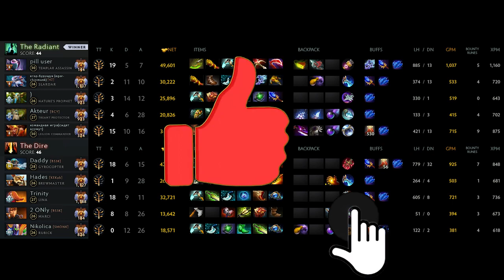9Pandas.kiyotaka - Templar Assassin | Midlane Gameplay Dota 2 Patch 7.34b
9Pandas.kiyotaka - Templar Assassin | Midlane Gameplay Dota 2 Patch 7.34b

Average MMR : 9.174

Player Profile
kiyotaka
Gleb "kiyotaka" Zyryanov (also known as depressed kid) (born August 19, 2004) is a Russian player who is currently playing for 9Pandas.

Team Profile
9Pandas
9Pandas is an esports organization. They entered the Dota 2 competitive scene in April 2023. They entered the Dota 2 scene by acquiring the HellRaisers roster in April 2023.

Other Pro Players in this match:
Daxak (Gyrocopter)
Nikolica (Rubick)
MiLan (Marci)